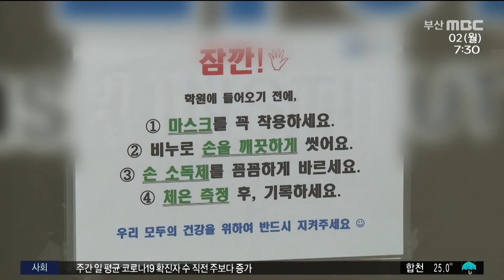72명 신규 확진... 은행·백화점서 감염 잇따라 "환기 안돼" (2021-08-02,월/뉴스투데이/부산MBC)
▶ 어제 부산에서는 72명의 코로나19 신규 환자가 발생했습니다. 사하구 은행과 해운대구 카페에서 새로운 집단감염이 발생했고, 센텀시티 백화점 명품 매장 집단감염은 닷새째 이어졌습니다. 방역당국은 환기가 잘 되지 않는 휴게 공간을 통해 직원들이 연쇄 감염된 것으로 보고 있습니다.